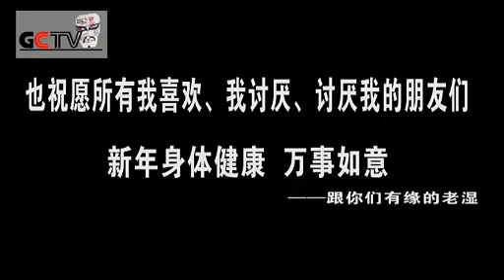The NFL Annual Top Ten ball !!!